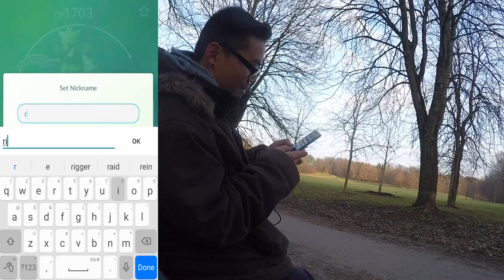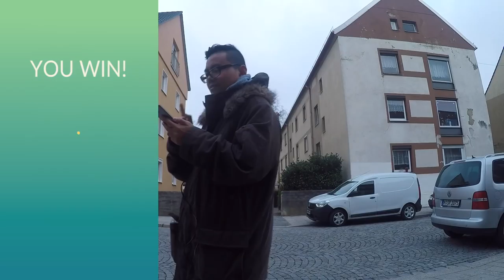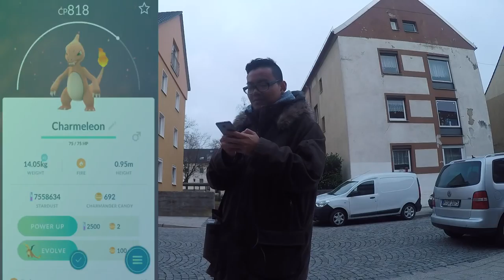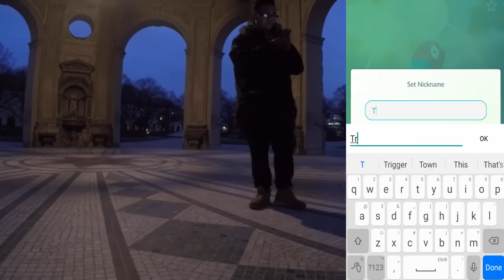KREUZ & QUER durch die ganze Stadt! auf der Jagd nach der Mewtu EX Einladung Tag 5! Pokemon Go!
euda es geht weiter mit meiner Jagd nach der Mewtu EX Einladung
heute fahr ich echt Kreuz und Quer durch München zum triggern
heute Abend sollten die Einladungen rauskommen
ich werde ab 19h ca Livestreamen und dann sehen wir Live ob ich eine Einladung bekomme
schaut heute Abend vorbei!